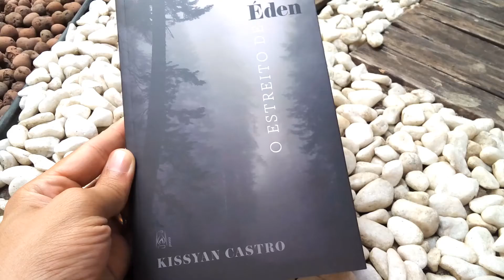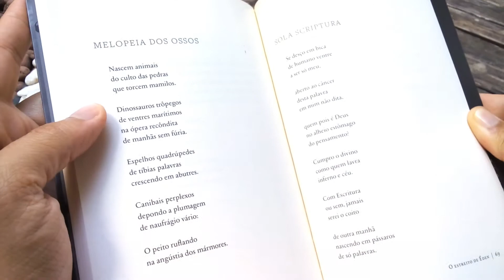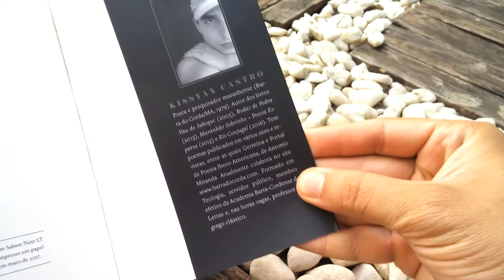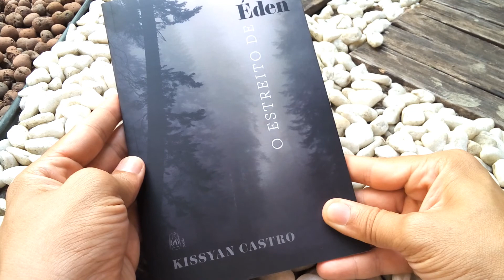O Estreito de Éden - Kissyan Castro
Poema: Inventário
Livro: O Estreito de Éden
Autor: Kissyan Castro
Editora Penalux
2017